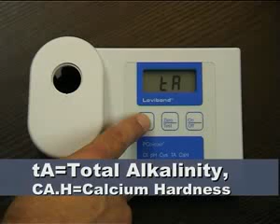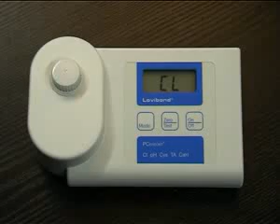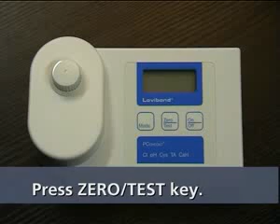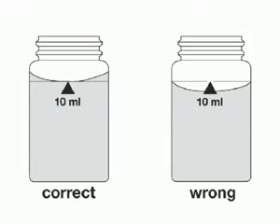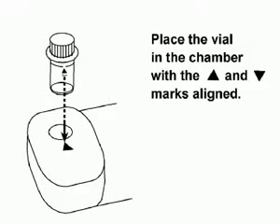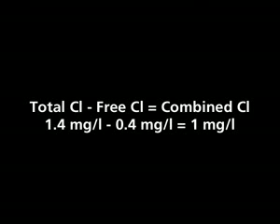Máy đo Chlorine | Lovibond Tintometer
Cty Hoa Ý chuyện cung cấp thiết bị kiểm tra các chỉ tiêu trong nước của hãng Lovibond Tintometer/Đức
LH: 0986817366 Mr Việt